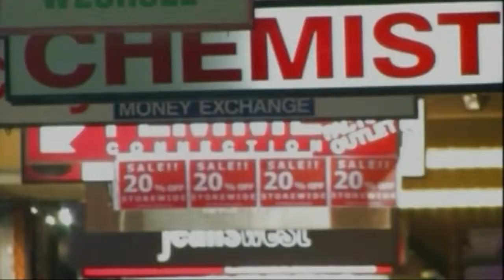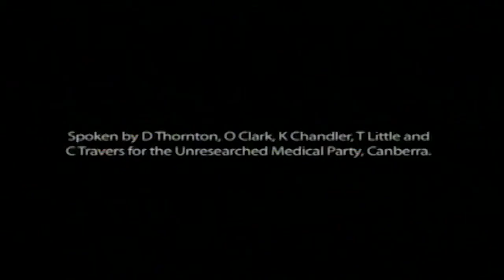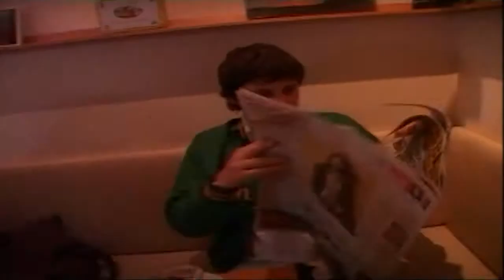StudioA s02ep09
An RMITV Production